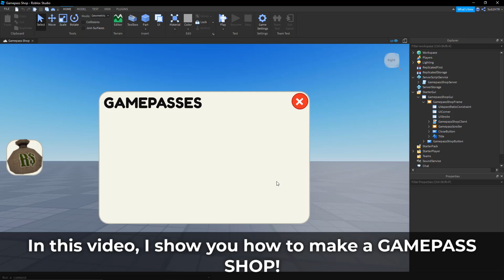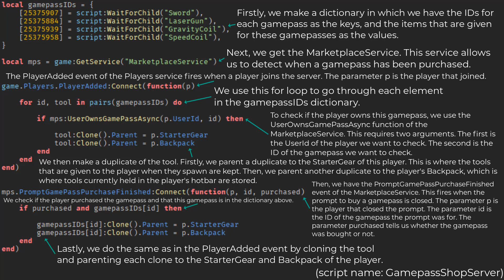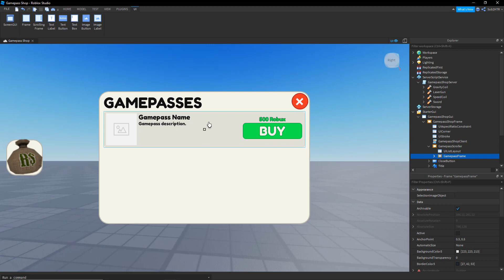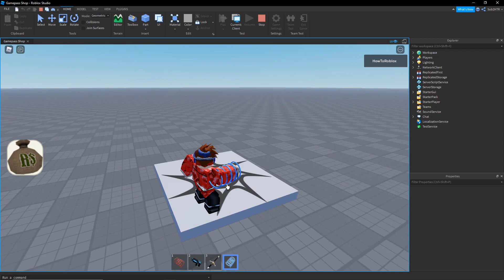How to Make a GAMEPASS SHOP! | HowToRoblox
In this video, I show you how to make a GAMEPASS SHOP!